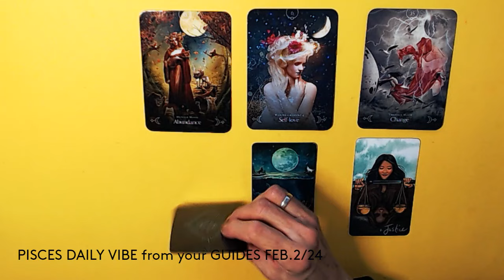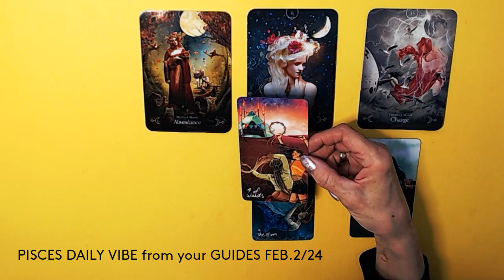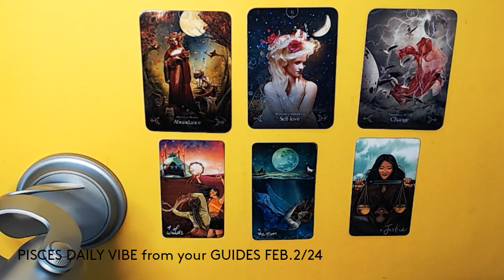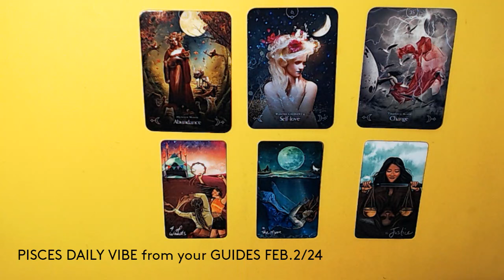PISCES DAILY VIBE FROM YOUR GUIDES * CHANGE BRINGS HUGE ABUNDANCE ! FEB. 2 /24 ( GROUND HOG DAY )